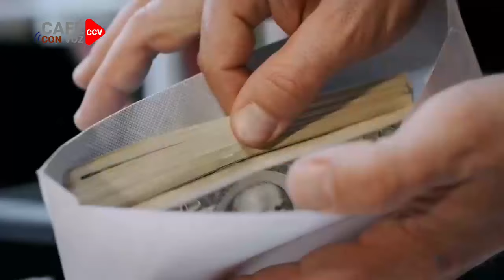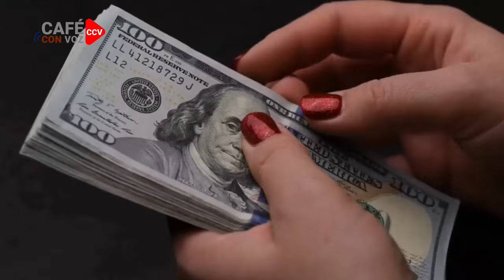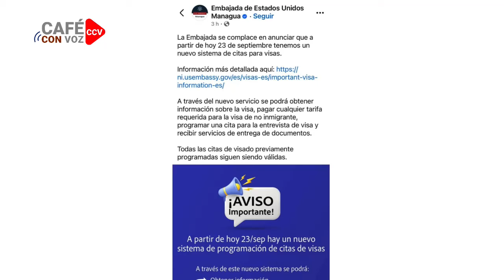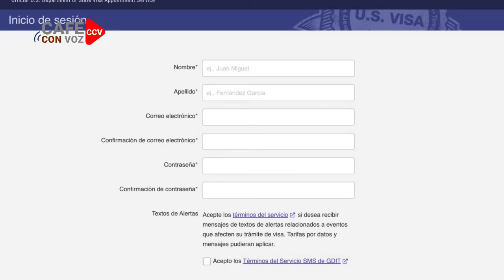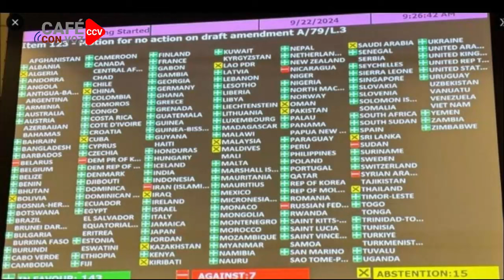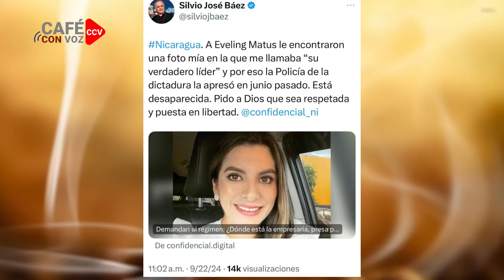🚨 LO ULTIMO🚨 Murillo lanza más indirectas a Sheynnis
Murillo ha intensificado sus ataques indirectos hacia Sheynnis, utilizando un tono sarcástico y insinuaciones durante sus recientes letanñias diarias.

Muchas gracias!